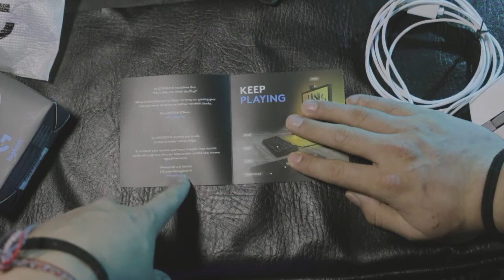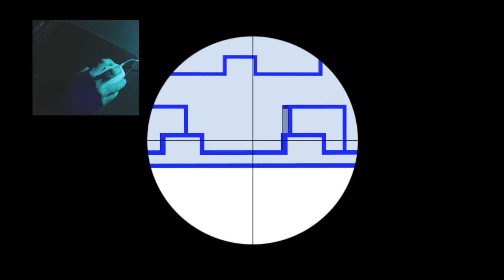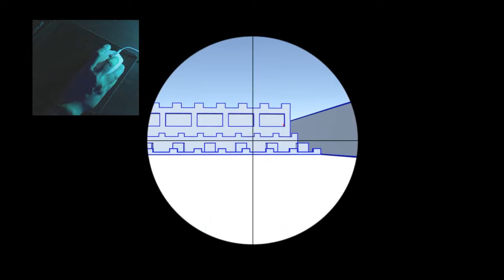✅ EL MOUSE GAMER MAS ECONÓMICO PARA JUGAR MEJOR | LOGITECH G203 -102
Hola mi gente, el día de hoy veremos el logitech g203 y les mostrare un juego que sirve para mejorar la puntería